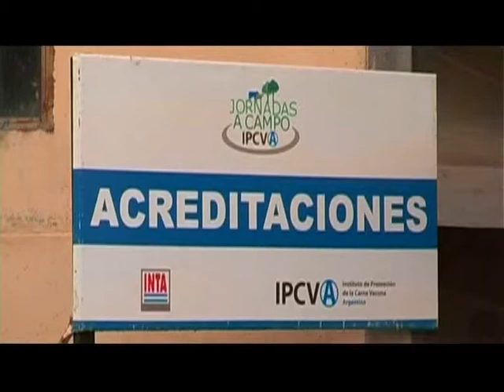Noticias de la Carne 4 Bloque 3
Noticias de la Carne IPCVA Programa 4